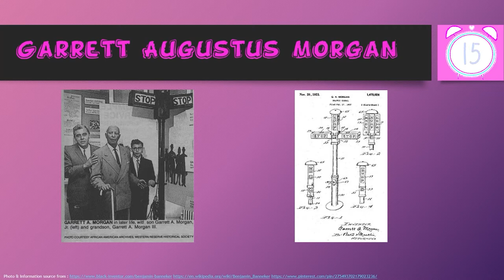History With Harmony - Garrett Augustus Morgan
Brief history lesson on the inventor Garrett Augustus Morgan and a few of his achievements.

Garrett Augustus Morgan Sources